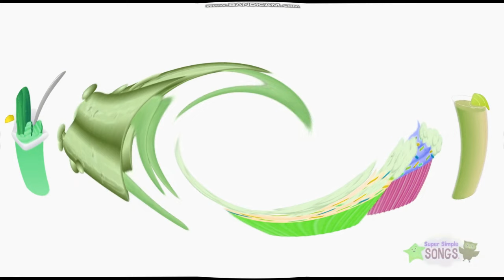i killed do you like pickle pudding super simple songs in loud ear bleep